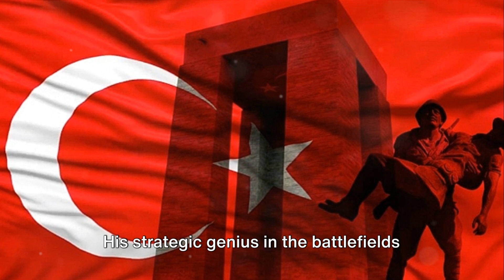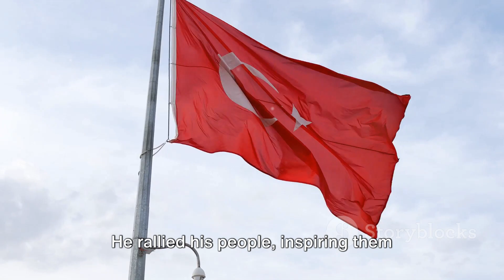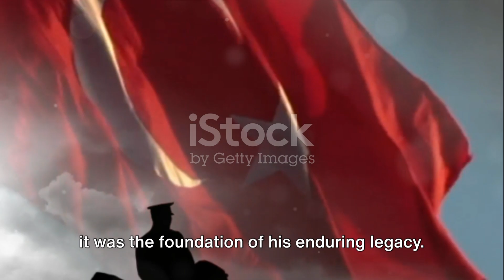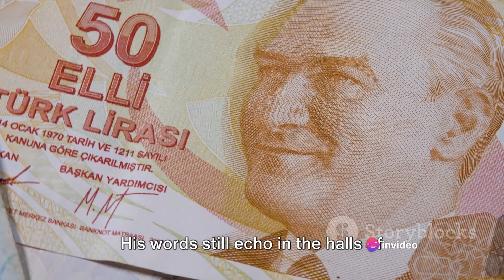Who is Mustafa Kemal Atatürk ?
"In the words of Mustafa Kemal Atatürk, 'Peace at Home, Peace in the World.' These words, profound in their simplicity, were first voiced by a man born in Salonika, back in eighteen eighty-one, within the confines of the Ottoman Empire. A young boy named Mustafa, who would grow to become the remarkable Atatürk, was in the early stages of his life's journey. The boy's education was not typical for the era. Instead of the traditional Ottoman teachings, Mustafa was exposed to ideas of nationalism, reform, and modernization. These concepts, foreign and radical at the time, left an indelible mark on the young mind. They would later become the bedrock of his vision for a new Turkey. His early life, a blend of humble beginnings and transformative education, was the crucible in which the future leader was formed. Little did the world know, a leader, a visionary was taking shape in the heart of the Ottoman Empire."
"What makes a warrior? Is it his courage, or his strategic brilliance?" These questions come to life as we trace the footsteps of Mustafa Kemal Atatürk's military career. It all began at the Military Academy in Istanbul, where the seeds of his warrior spirit were sown. His strategic brilliance was first on display during the Italo-Turkish War, followed by the Balkan Wars. His command was put to the ultimate test in the Gallipoli campaign, a turning point in the war that spotlighted his extraordinary leadership. At the helm of the Ottoman forces, he expertly defended the Dardanelles strait against the Allied onslaught. His tactical brilliance and indomitable spirit earned him the title of the 'Hero of Anafartalar.' However, his heroism on the battlefield was not solely a product of his tactical acumen. Atatürk's empathy, charisma, and ability to inspire his troops were equally instrumental in his success. His words, 'I don’t order you to fight, I order you to die. In the time it takes us to die, other troops and commanders can come and take our places,' have echoed through the annals of history, a testament to his unyielding resolve. His ability to strategize, even amidst the chaos of war, set him apart from his peers. But it was during World War One that Atatürk's military prowess truly shone. His strategic genius in the battlefields of Çanakkale, where he held the line against invading forces, marked a significant turning point in his career. His rise to prominence wasn't just a personal triumph, but a beacon of hope for his people. In the heart of the chaos, a warrior emerged, soon to turn the tides of his nation.
"A nation's strength lies in its unity, its people, and its leader." Such was the belief of Mustafa Kemal Atatürk, a man of extraordinary vision and unwavering resolve. In the tumultuous period that followed World War One, the once mighty Ottoman Empire lay in ruins. It was a time of despair and uncertainty, a time when the very soul of a nation was at stake. But from this despair emerged a beacon of hope - Atatürk. The War of Independence, fought fiercely against the Allied forces, was a testament to his military acumen and indomitable spirit. He rallied his people, inspiring them with a vision of a sovereign nation, free from foreign domination. But Atatürk's vision extended far beyond the battlefield. He saw a future where Turkey stood tall among the nations of the world, not as an old empire clinging to past glories, but as a modern, secular, democratic republic. And so, in Nineteen Twenty-Three, he established the Republic of Turkey, marking the birth of a new nation. But the birth of a nation was just the beginning. Atatürk embarked on a series of sweeping political, legal, and cultural reforms that would forever change the face of Turkey. He replaced the old Ottoman laws with a new, modern legal framework. He abolished the Caliphate, separating religion from state affairs, and introduced a Latin-based alphabet, replacing the Arabic script. These reforms, radical for their time, aimed to transform Turkey into a progressive, forward-looking nation. Atatürk's leadership was not just about grand visions or radical reforms. It was about the courage to challenge the status quo, the conviction to stand against the tide of history, and the compassion to guide his people towards a better future. His actions reflected his belief in the power of unity, the spirit of the people, and the responsibility of a leader. "From the ashes of the old, arose a new nation, under the steadfast leadership of Mustafa Kemal Atatürk." His vision, his leadership, and his legacy continue to shape the Republic of Turkey to this day.
"True leaders are those who leave an indelible mark on history." Mustafa Kemal Atatürk, the first president of Turkey, is one such leader. His death in nineteen thirty-eight did not mark the end of his influence, rather, it was the foundation of his enduring legacy. Atatürk's ideals of secularism, nationalism, and modernism continue to shape modern Turkey.